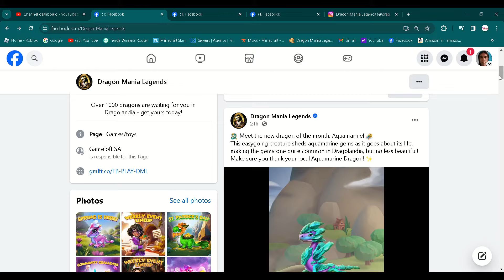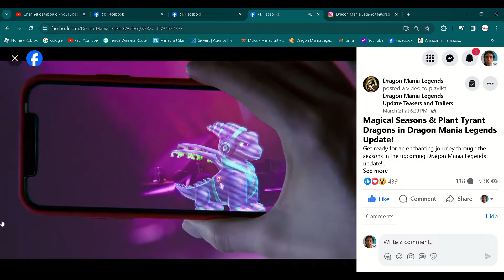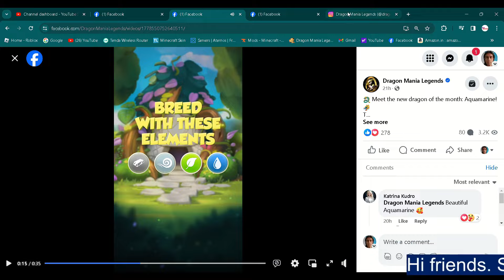Plant Tyrant and monthly dragon collections Update coming next week | DML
Hi
As per dml DML fb page Next week Coming  (On Tuesday or Wednesday) new Plant Tyrant and monthly dragon collections Update

Below the short details
Dive into music competitions with our monthly dragon collections and witness the majesty of the Plant Tyrant.

Note - For more information watch dml official FB page or dml discord

New dragon of the month: Aquamarine
seasons in the upcoming Dragon Mania Legends update.
Note-
Tyrant event details :
29 Mar - 5 Apr      Tyrant Dungeon with Imperial Egg Dragon and Ladybug in Dungeon Shop.
29 Mar - 5 Apr       Tyrant Dragon Grid with Niteo Cortex Dragon
29 Mar - 26 Apr     Tyrant Altar with Venom Vinea Dragon, Silicium Verde Dragon, Fatum Mycelleum Dragon and Lignorum Dragon
29 Mar - 2 May      Tyrant Collection If you manage to hatch and place the Venom Vinea Dragon, Silicium Verde Dragon, Fatum Mycelleum Dragon and Niteo Cortex Dragon in your habitats before May 2nd, you'll unlock the Venophasma Dragon.

This week event details
22 - 25    Mar      Gem Spending with Ravager Dragon as milestone and Hoofed Dragon in leaderboard
22 - 29    Mar     Cake Craze with Paper Bag Dragon
22 - 29    Mar     Bottomless Dungeon with Skyhorn Dragon and Treater Dragon in Dungeon Shop
22 - 29    Mar     Otto’s Lotto with Painted Dragon
24 - 27    Mar     VIP Golden Opportunity with Soccer Dragon

Music
SONG
Dragon Mania Legends (Medley)
ARTIST
Gameloft, Carl Vaudrin
ALBUM
Dragon Mania Legends
LICENSES